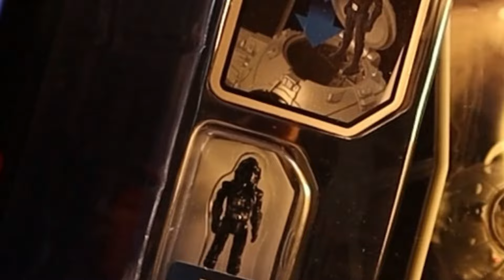Ultimate Star Wars Collection - More EPIC Star Wars Ships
Star Wars Collectables from StarWars enthusiasts!! I continue to add to my ultimate Star Wars collection…and this time it’s a Tie Starfighter first seen in A New Hope from StarWars - so prepare to be blown away as we yet again dive into the world of the Star Wars Micro Galaxy Squadron with this epic Tie Fighter Series 1 Launch edition.

In this micro squadron review I take a look at the another Star Wars Spaceship as seen in Star Wars 1977  and I’m here to give you an up-close and personal look at every detail as I add to my Star Wars spaceships toy collection

Welcome back to my channel, where I bring you the latest and greatest in all things Star Wars and today, I have something truly special in store for you, so sit back and relax with my unboxing and review of more epic Star Wars collectables…